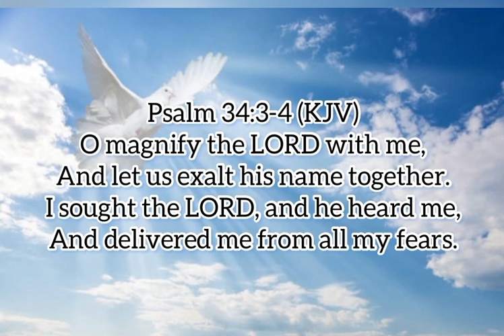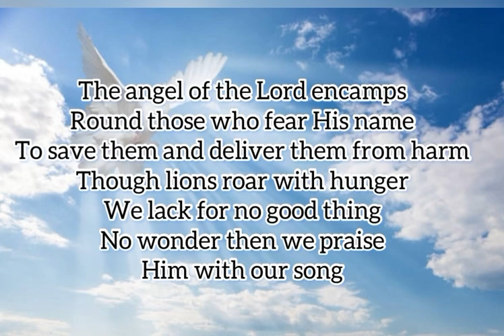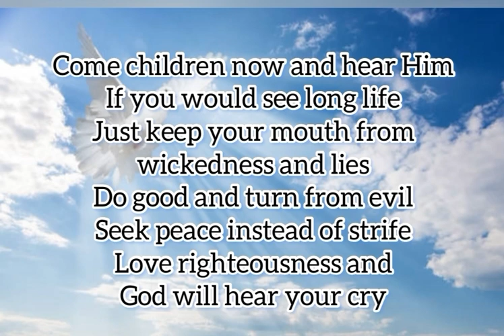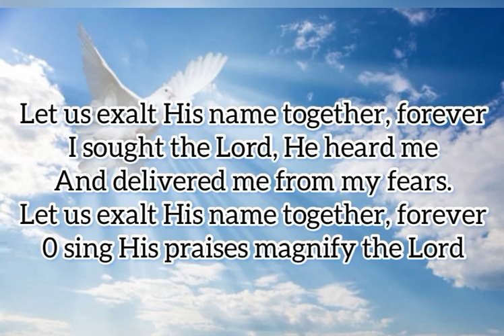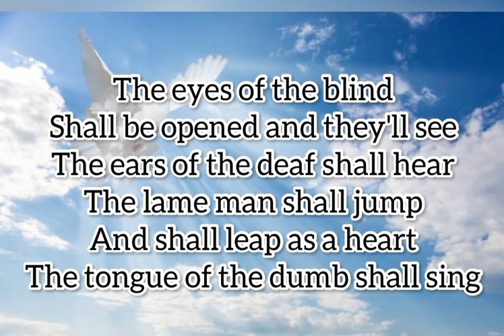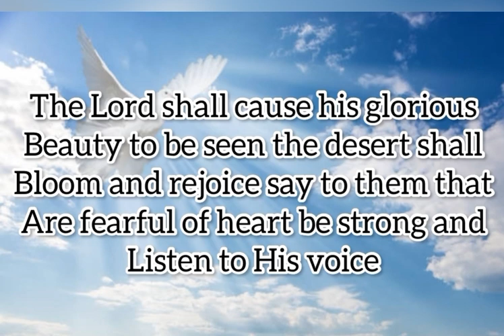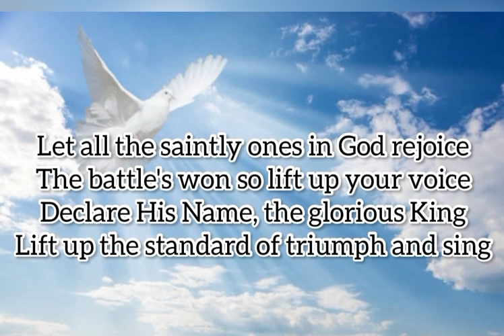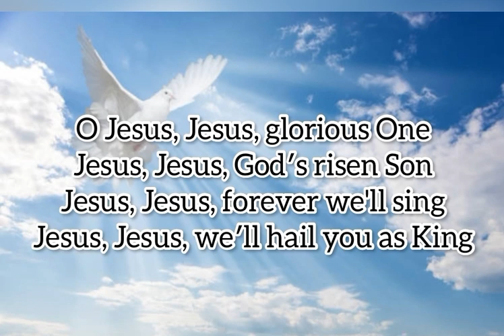LET US EXALT & THE MIGHTY ONE & JESUS GLORIOUS ONE